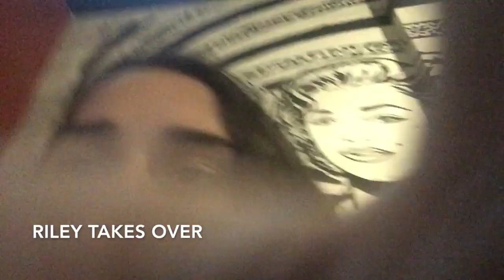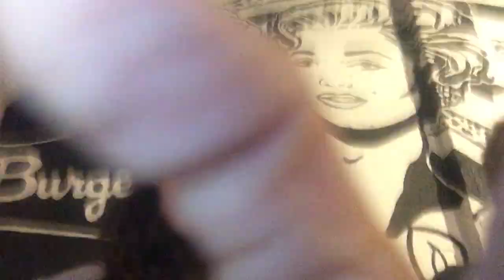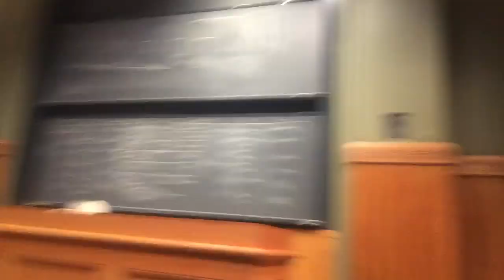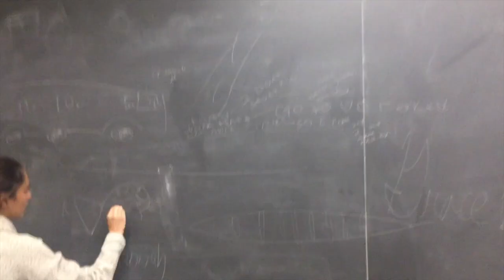eskimos take on boston day 2